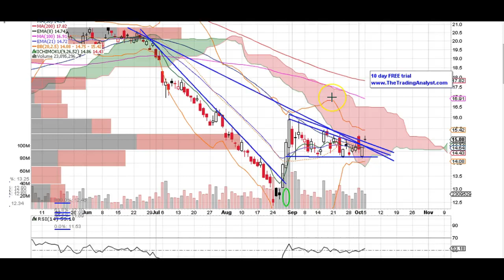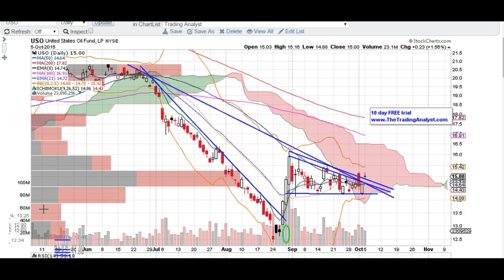USO chart technical analysis